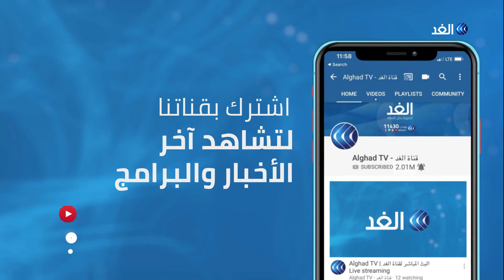ماكرون :على حزب الله احترام كل اللبنانيين والطبقة السياسية تخلت عن التزاماتها من أجل مصالحها الشخصية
عقد الرئيس الفرنسي إيمانويل ماكرون مؤتمرا صحفيا بشأن الوضع السياسي في لبنان.
وكشف ماكرون عن مصير المبادرة الفرنسية حول تشكيل الحكومة اللبنانية .
وكان الإليزيه قد أكد أن المبادرة الفرنسية مستمرة وغير مرتبطة بشخص.
ويأتي المؤتمر عقب إعلان رئيس الوزراء اللبناني المكلف مصطفى أديب، تنحيه عن مهمة تشكيل الحكومة ما أثار ردود فعل غاضبة في الشارع اللبناني.